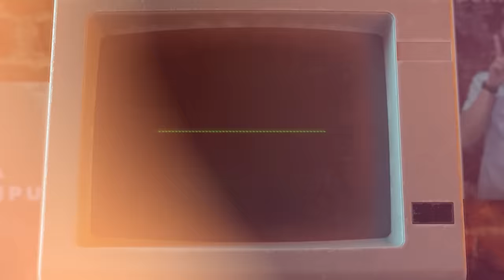ANGELA LORENZA SUKA YANG GEDE!! (MOTORNYA) | DUNIA TIPU-TIPU EPS. 59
Yang datang bikin pengaduan kali ini bikin Pak Robis (Boris Bokir) semangat!
Emang nyegerin sih kedatangan tamu Angela Lorenza.
Apalagi pengaduannya soal servis menyervis, satu kantor layanan pengaduan langsung riuh rameee.
Kira-kira, kuat gak nih Pak Robis nyervis tamunya kali ini?
Simak jangan diskip, siapa tau nama anda kesebut pas email warga dibacain.

Ttd. Divisi Problem +26

Kami ada bersama problem